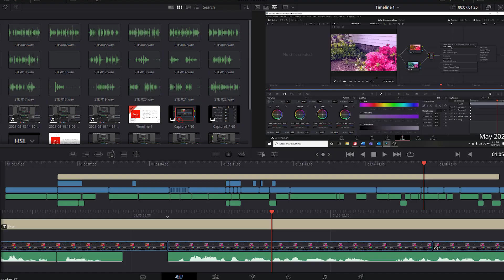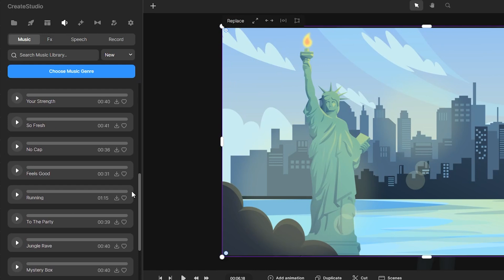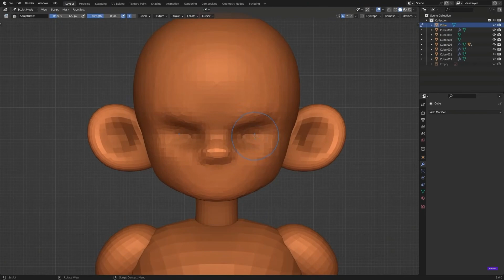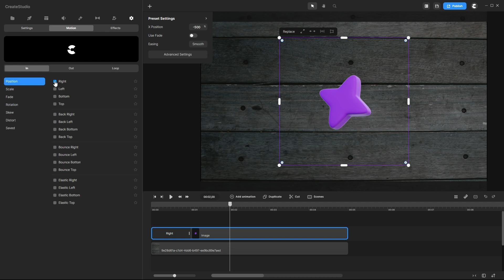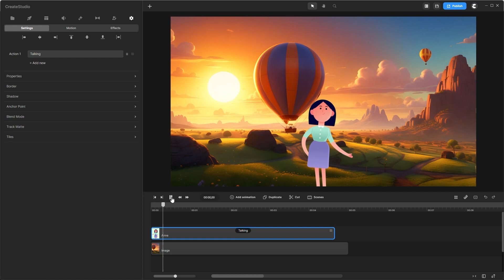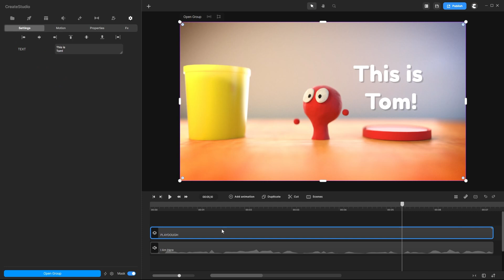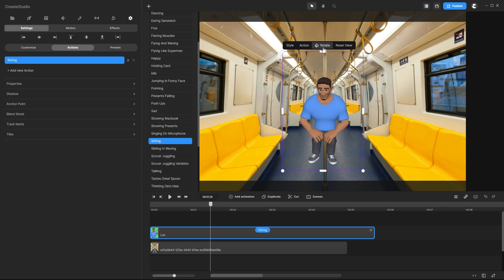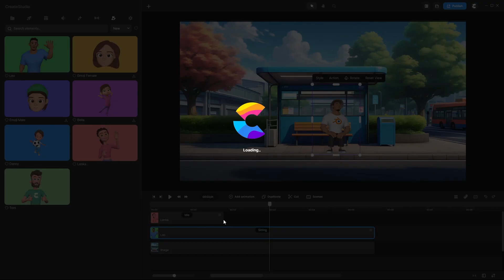Can This Software Create 3D Animation | Create Studio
Productivity►:
Clean Panels